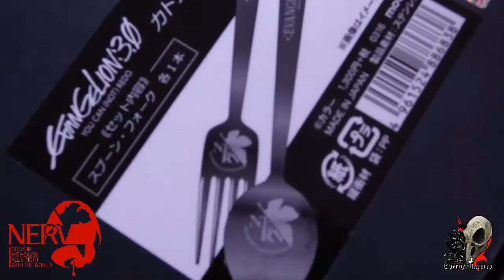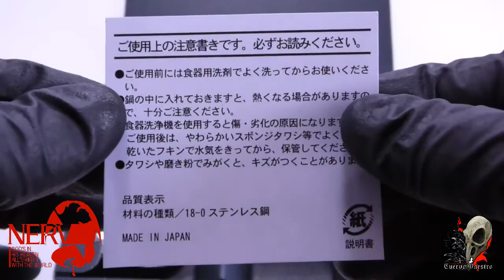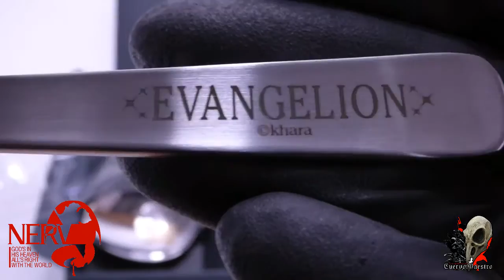Neon Genesis Evangelion - Tableware ,cutlery set - Movic. .